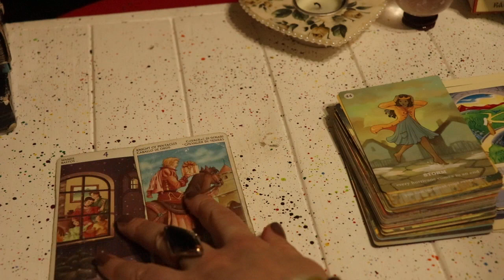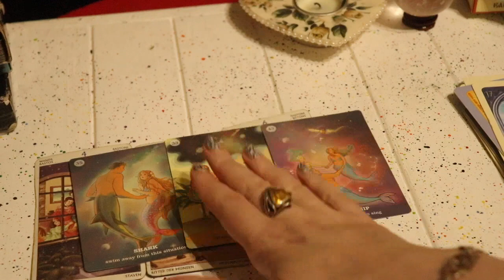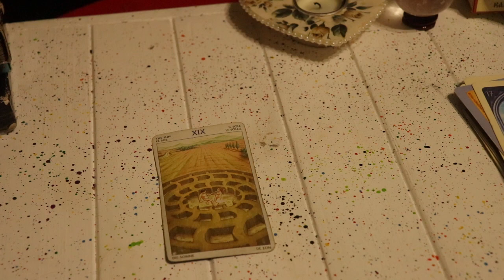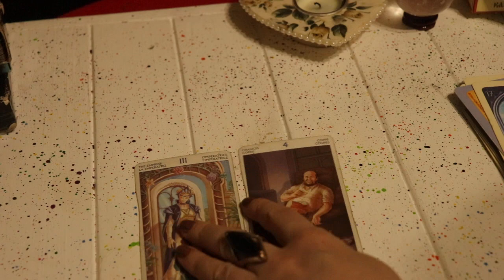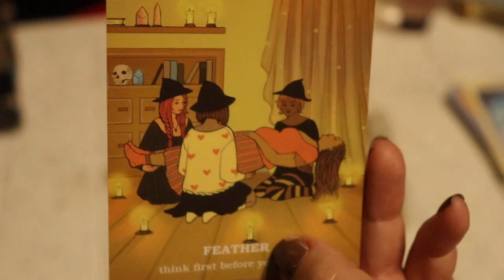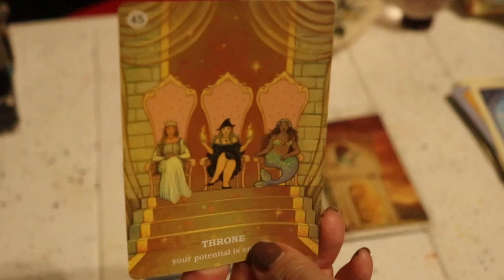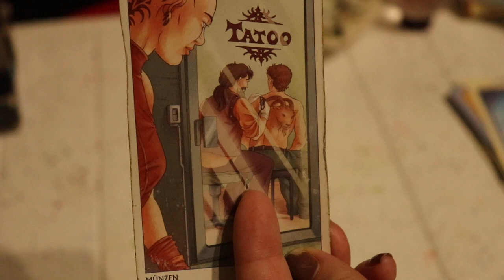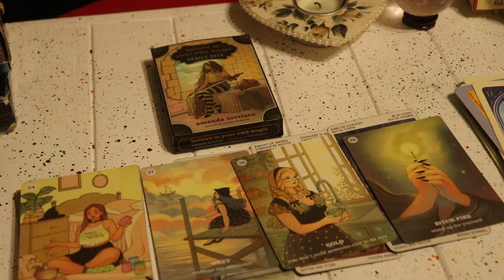Числовые коды.ТОП САМЫХ ПОПУЛЯРНЫХ ВОПРОСОВ.Таро Диагностика.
1:09 Действительно ли лучший код это ваша дата рождения?
2:32 Как работают ваши числа из даты рождения?
5:29 Люди левши:на какой руке писать им код?
6:42 Есть ли люди на которых не действуют коды вообще никак?
7:24 Кому хорошо подходят числовые коды хорошо?
8:25 Можно ли совмещать две формулы кода?
9:30 Можно ли использовать код наоборот изнанку?
11:16 Стоит ли активировать водой?
12:25 Можно ли не отключать формулу?
13:53 числовой код лучше отключать огнём или воздухом
15:34 Будет ли работать на бумажном носителе?